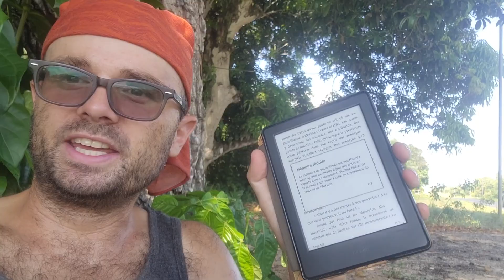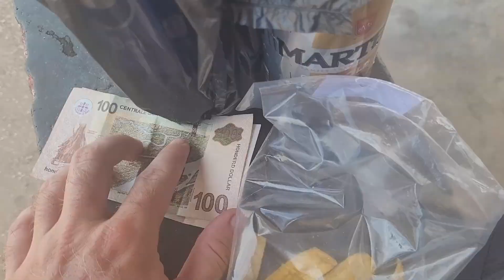Je finance mon voyage en comptant des jokes poches!!! - Cyclotourisme au Suriname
Je longe l'unique route du Suriname vers l'Ouest en direction de la ville de Nieuw Nickerie! Je dois endurer le gros soleil qui tape avec pas de spots d'ombre, mais heureusement je reçois un peu d'aide en chemin!!!

Je suis désolé pour la qualité d'imagine dans cette vidéo, ma lentille de cellulaire était crottée haha!

Je tâche de publier des vlogs le plus souvent possible! Je vais essayer de publier une vidéo chaque semaine, le dimanche PM, mais les aléas du voyage peuvent causer un peu d'irrégularités!